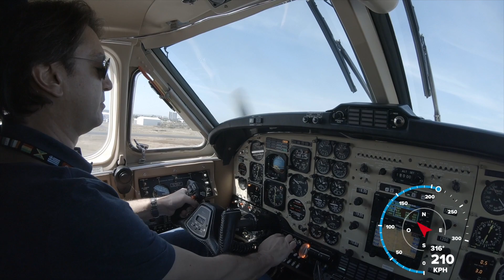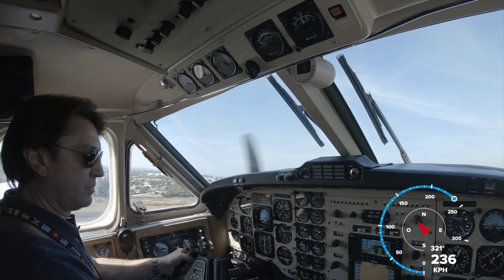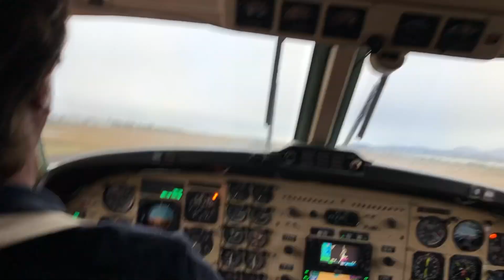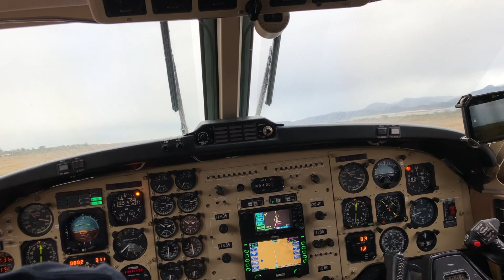viaje a la baja aeroclub Chapala 2018 (versión Larga).